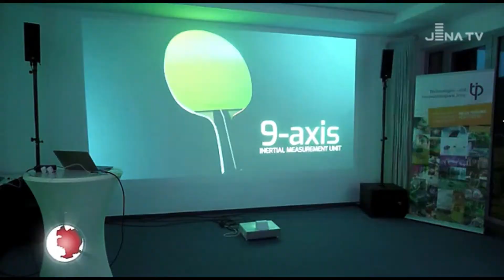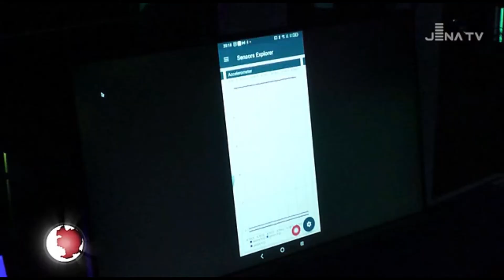💚 Kickstarter Event | Beitrag JenaTV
Das Kickstarter-Projekt zum intelligenten Tischtennisschläger 🏓🧠📲
📺 Beitrag von JenaTV vom 09. März 2022